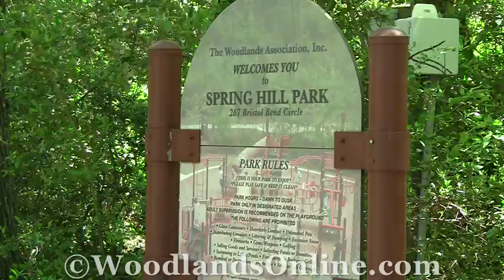Spring Hill Park - The Woodlands, Texas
A small glimpse at Spring Hill Park in The Woodlands, Texas.